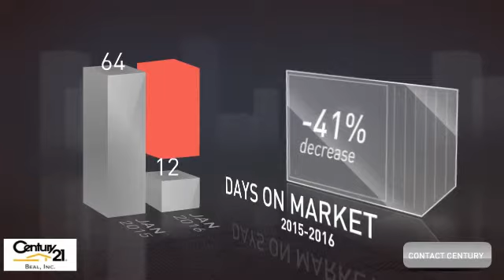Bryan Townhomes/Condos Market Update (February 2016)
Century 21 Beal, Inc. is all about making sure that you know everything that is going on in the Brazos Valley. Enjoy our video about local market statistics for Bryan.